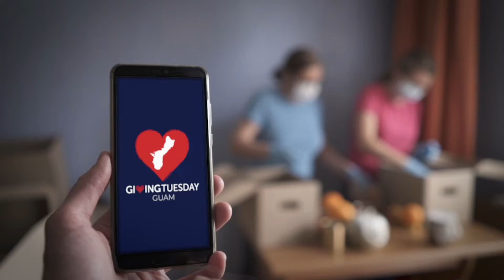My Giving Story: Governor Lou Leon Guerrero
Governor Lou Leon Guerrero shares what motivates her to give back and help her island home.